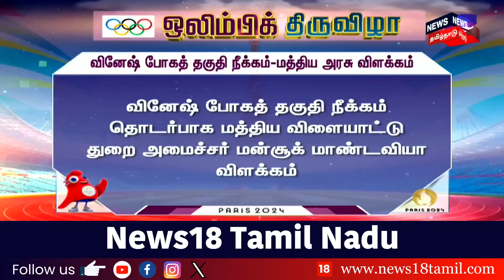Vinesh Phogat Disqualified | வினேஷ் போகத்துக்காக பி.டி.உஷாவிடம் பிரதமர் மோடி பேசியுள்ளார் | Olympic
வினேஷ் போகத் தகுதி நீக்கம் தொடர்பாக மத்திய விளையாட்டு துறை அமைச்சர் மன்சூக் மாண்டவியா விளக்கம் - பி.டி.உஷாவை தொடர்பு கொண்டு வினேஷ் போகத்துக்கு உதவ முடியுமா என பிரதமர் மோடி கேட்டறிந்தார் | Vinesh Phogat | Olympic Games Paris 2024 | Vinesh Phogat Disqualified

list=PLZjYaGp8v2I8Jl8PfHo2MQdWKs42-15cX